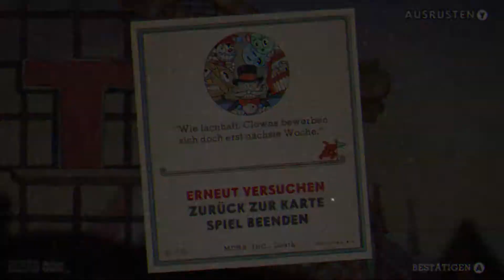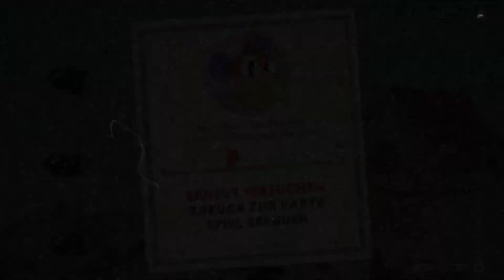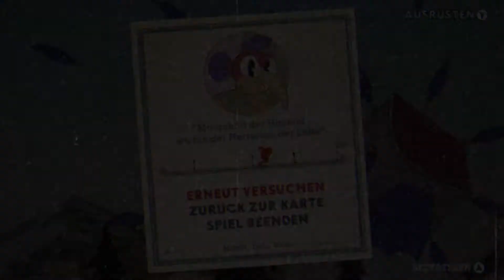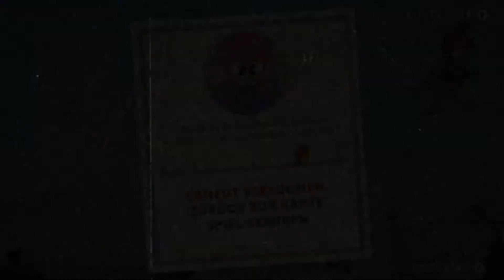Cupheat #5 Der Zirkus ist in der Stadt